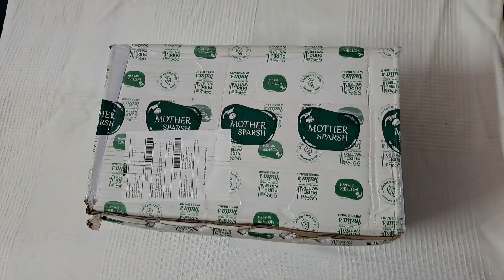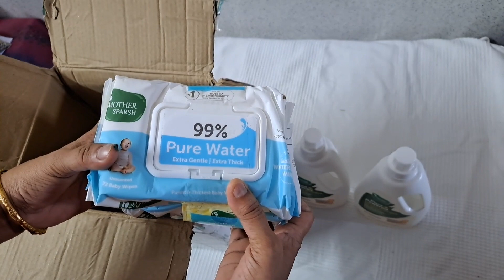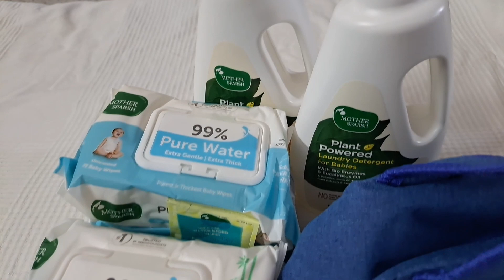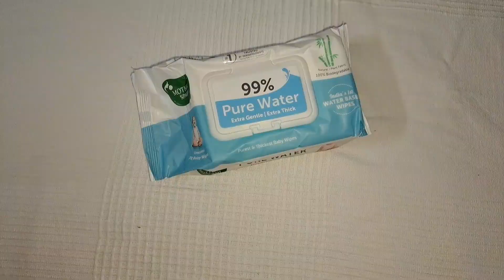Unboxing and Review on MotherSparsh Products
In this vedio we are going to see Unboxing and Review on MotherSparsh Products